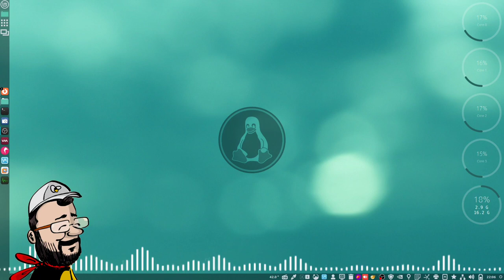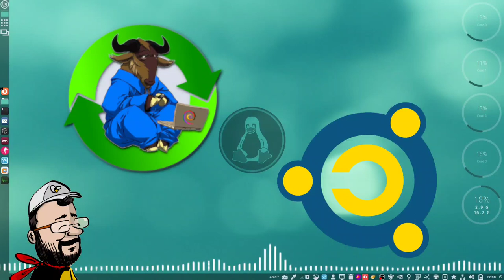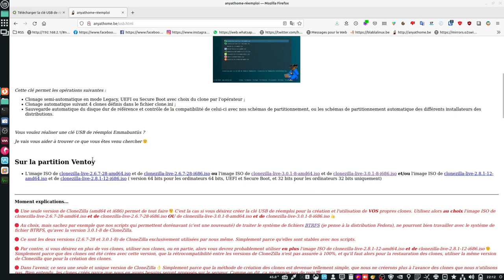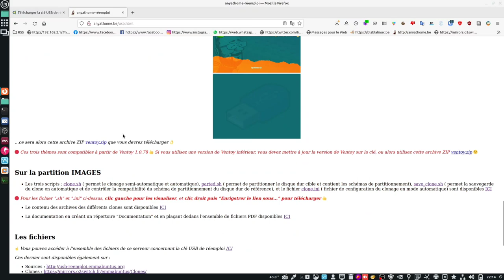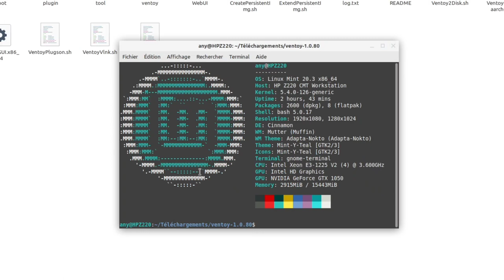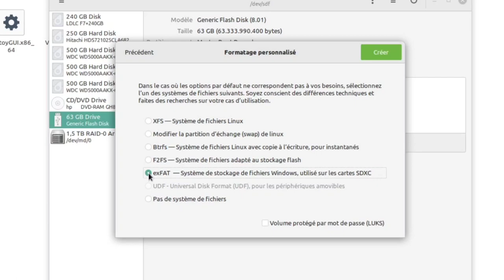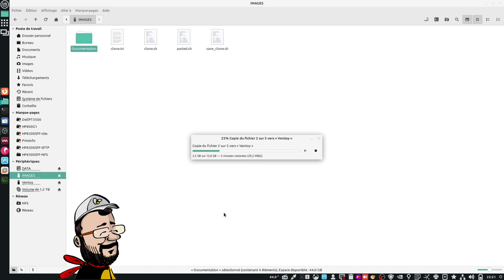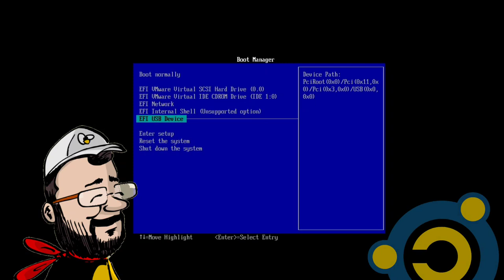1/4 | La nouvelle clé USB de réemploi Emmabuntüs - Nouveautés/Création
Merci, et à bientôt ailleurs 🤙